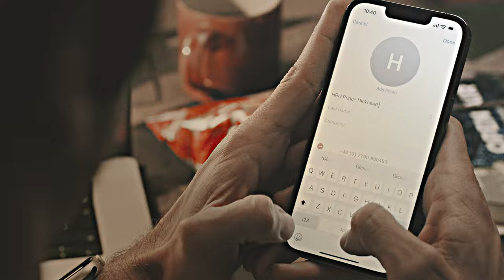alex gabriel claremont diaz | star walking.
"...i'll break the sound barrier for you..."

I was originally going to do a sassy alex video, but there's already so many of those out there! But honestly, his emotional journey was just top tier!

I wan't to do a henry video but I think there's a few videos already out there to the song I want to use, I guess we'll see.

character: alex gabriel claremont diaz
fandom: red, white and royal blue (RWRB)
song: info at the end of the video
colouring: mine (haunted eyes)